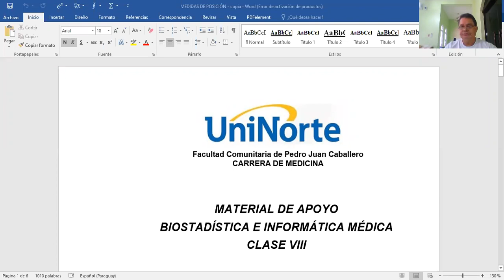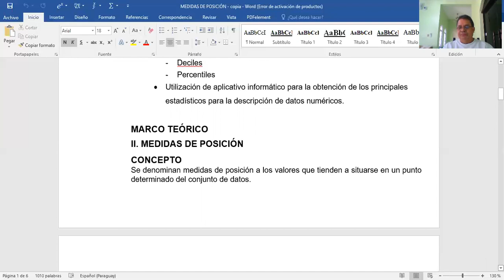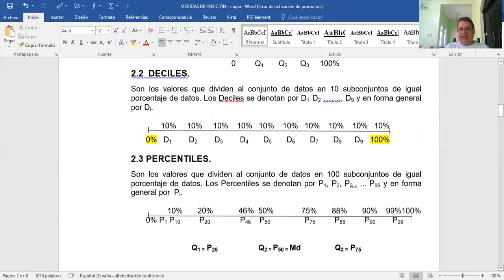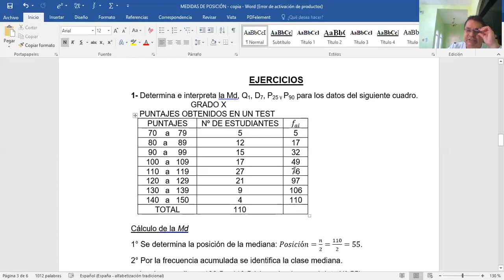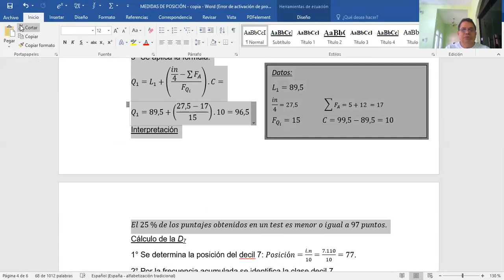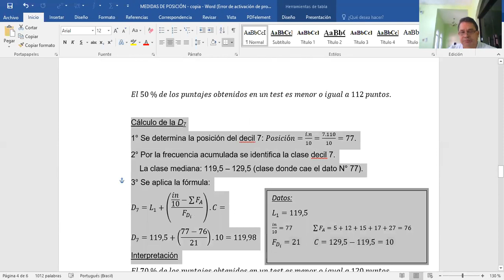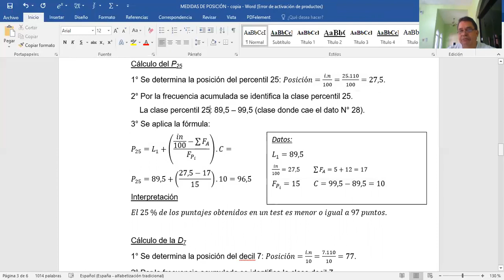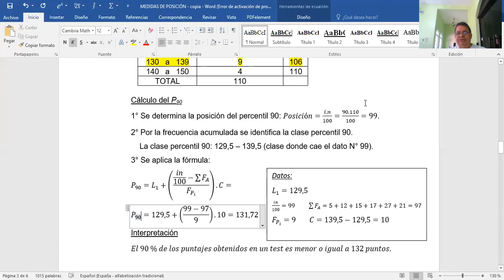VIDEO CLASE VIII. 16. 06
MEDIDAS DE POSICIÓN